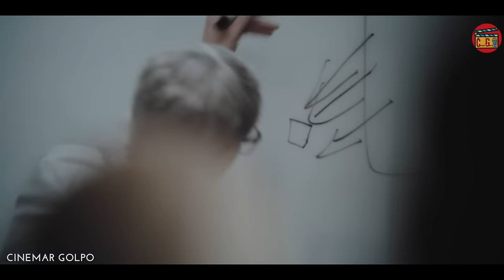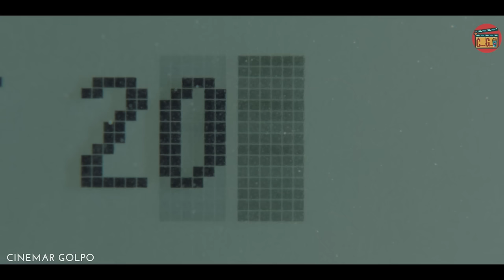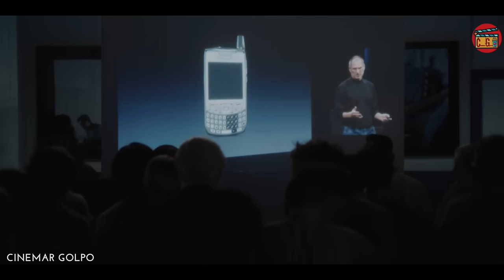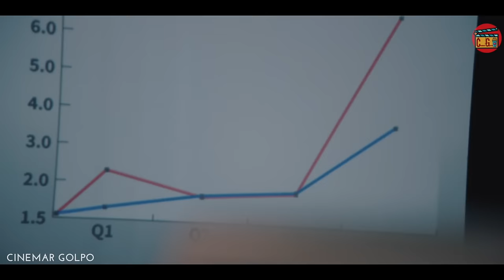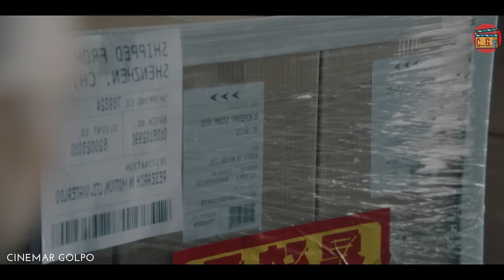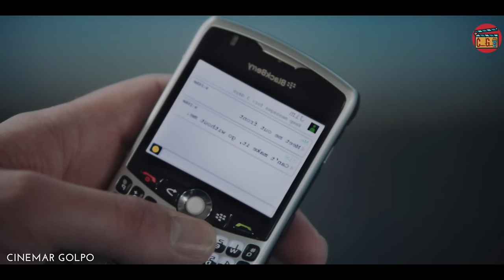Blackberry Movie Explained In Bangla | CINEMAR GOLPO